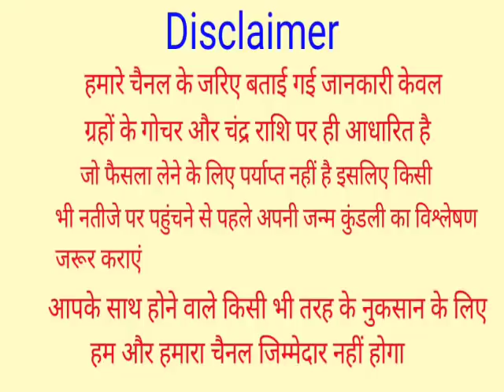Kanya Rashifal 30 May 2022 | 30 मई 2022 कन्या राशिफल | आज का कन्या राशिफल | Virgo Rashi 30 May 2022